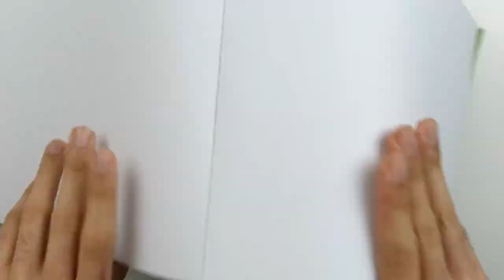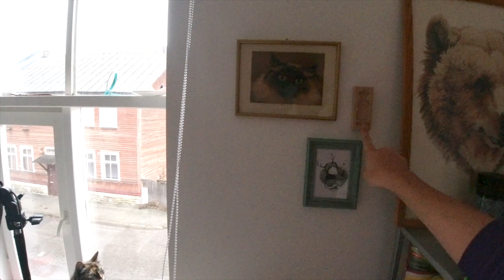TOUR pelo meu MICRO APARTAMENTO na ESTÔNIA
nossa mas eu tô muito youtuberzinho fazendo vídeo de tour pelo apartamento né non? confesso que eu comecei a gravar esse vídeo já tem uns 3 meses mas só agora é que saiu do forninho, então deixa o seu like e se inscreve caso não tenha feito pq eu tenho uma gata gulosa pra sustentar

✈️🚨se vc teve algum vôo atrasado ou cancelado nos últimos três anos e quer ajuda pra ter algum tipo de compensação pelo atraso/cancelamento, eu uso esse site aqui que é bem bão

Classic by Joakim Karud @joakimkarud